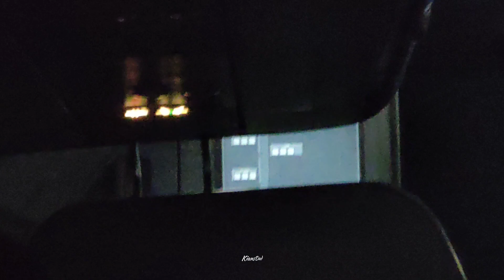Dumaguete to Manila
Back to Manila onboard PR 2544